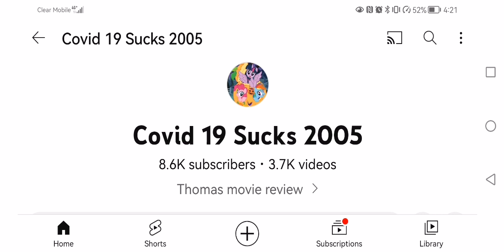I'm Going to See Black Panther 2 today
It will be a great movie